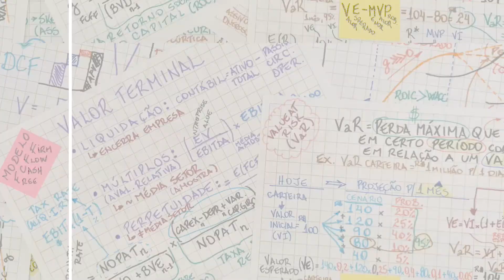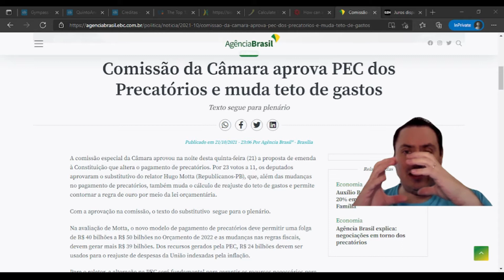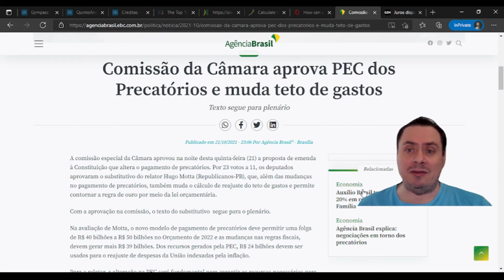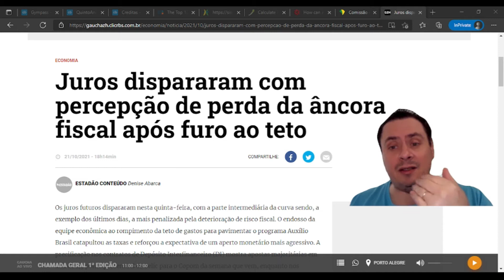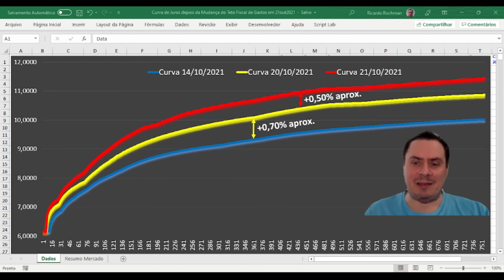Impacto da mudança do Teto de Gastos na Taxa de Juros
Conversa sobre o impacto da possível mudança do Teto de Gastos (em discussão no Congresso a partir de 21/10/2021) na taxa de juros de mercado, e nos investimentos.